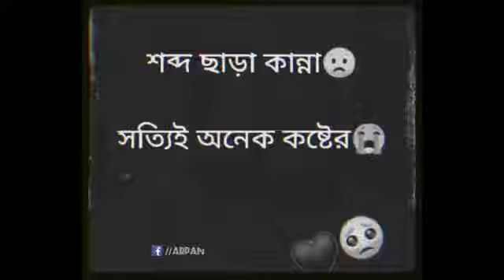Bangali Sad stutas video 💞😔 and Subscribe this channel guys plz support me💞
😔শব্দ ছাড়া কান্না সত্যি খুব কষ্টের😔Bangali sad stutas video#